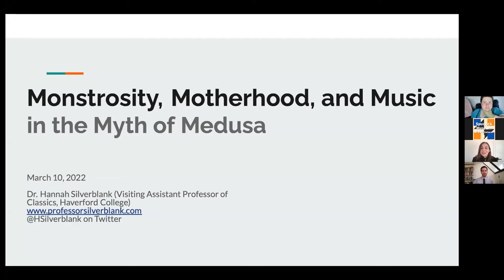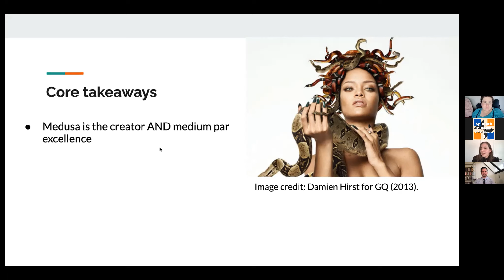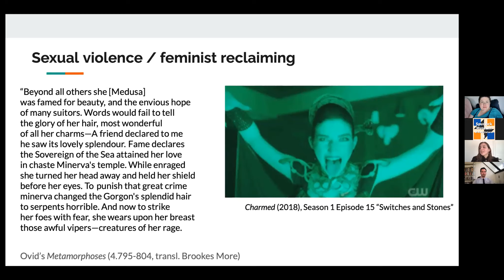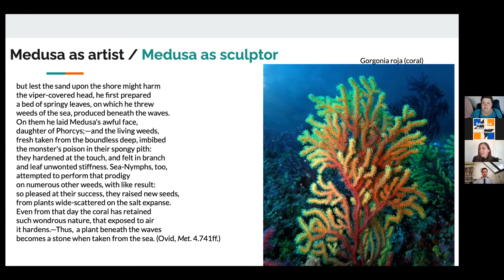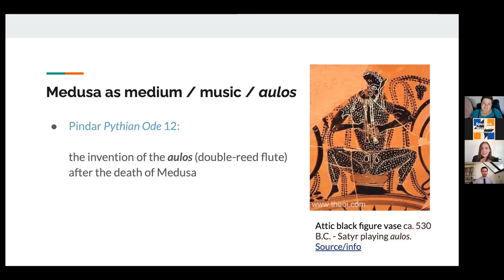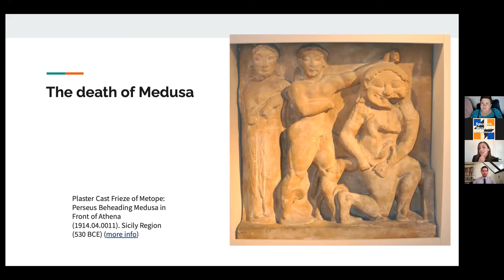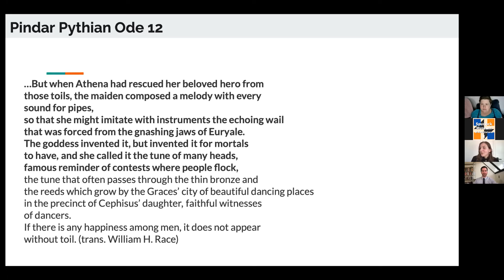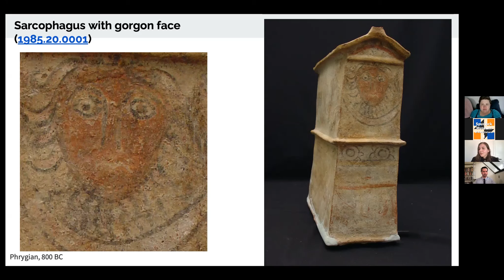Talk: Monstrosity, Motherhood, and Music in the Myth of Medusa by Hannah Silverblank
Hannah Silverblank (Haverford) introduced by exhibit curator, Professor Clara Bosak-Schroeder, Department of the Classics (UIUC).

(The discussion portion of this talk was not recorded.)

English transcripts for this video are available by clicking the Closed Captions button at the bottom of the video window. The museum has attempted to make this text match the words spoken in the event.